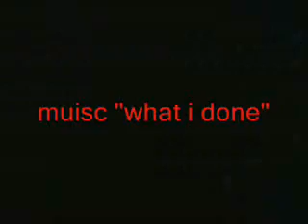call of duty 4 on hardened walkthrough part 3 (YOU ALL GO HELLL)